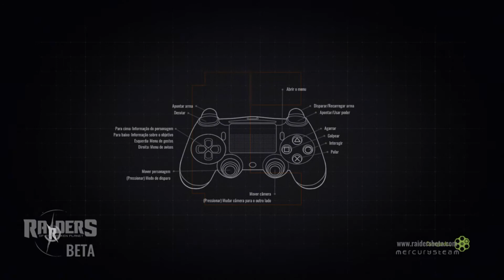Raiders of the Broken Planet (PS4) Testando a Beta Fechada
Twiiter: @micvie1